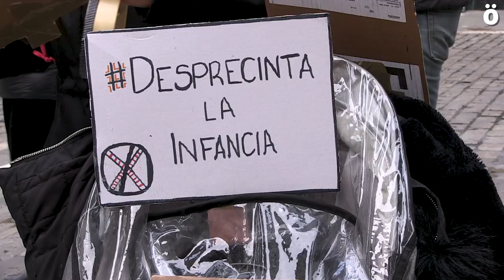Reclaman la reapertura de los parques infantiles precintados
Un grupo de madres y padres constituye el colectivo Desprecinta la Infancia y reclaman la reapertura de los parques infantiles y denuncian los cierres de estas zonas de esparcimiento infantil por parte de algunos ayuntamientos como Iruñea, Barañáin y  Burlata.